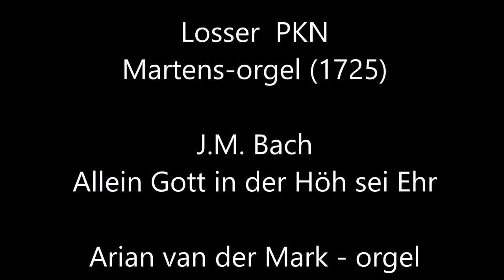JM Bach Allein Gott in der Höh sei Ehr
Opname gemaakt op het Westfaalse orgel van Diederich Martens (1725) te Losser